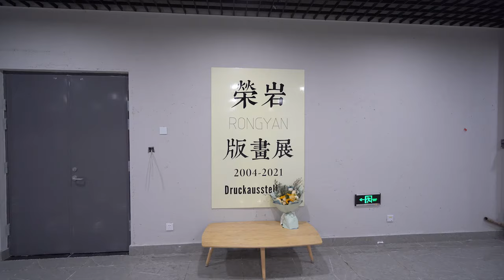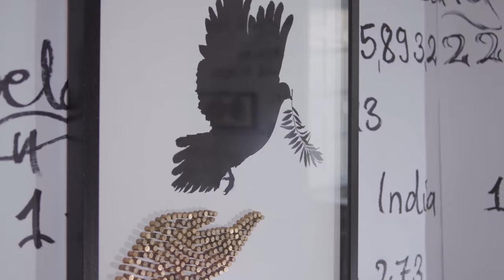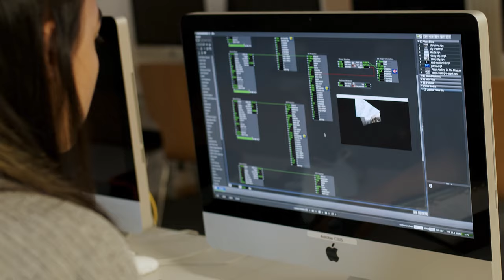Master Bildende Kunst studieren an der Alanus Hochschule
Der Masterstudiengang Bildende Kunst an der Alanus Hochschule bereitet auf die berufliche Selbstständigkeit als freischaffende Künstlerin oder Künstler vor. Im Mittelpunkt steht dabei die eigene Atelierpraxis. In zahlreichen Kursangeboten haben die Studierenden zudem die Möglichkeit, ihr künstlerisch-technisches Know-how zu erweitern. Als Ergänzungsfach können sie auch in anderen Fachbereichen mitstudieren – wie zum Beispiel Schauspiel, Wirtschaft oder Architektur. "Wichtig ist uns, dass die Studierenden ihr eigenes künstlerisches Profil vertiefen können, damit sie sich im Kunstbetrieb positionieren können. Manche unserer Absolvierenden arbeiten auch im Kunst- und Kulturmanagement und in der Kunstvermittlung. Auch darauf bereiten wir vor", sagt Malerei-Professorin Ulrika Eller-Rüter. Ralf Kosmo blickt sehr gerne auf sein Studium in Alfter zurück: "Mit der Alanus Hochschule habe ich einen unglaublich kreativen Ort kennengelernt – und offene Menschen. Der Austausch mit den Dozierenden und Kommilitonen war sehr wertvoll – auch um die eigene Haltung zu vertiefen.“

Alanus Hochschule für Kunst und Gesellschaft
Villestraße 3
53347 Alfter bei Bonn